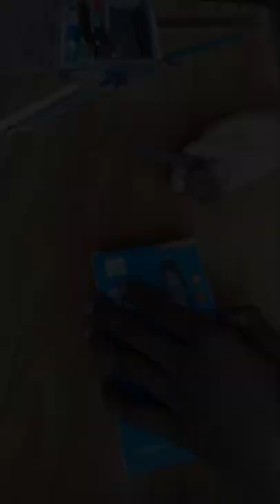Electric eraser unboxing